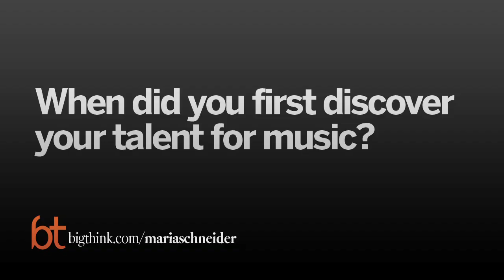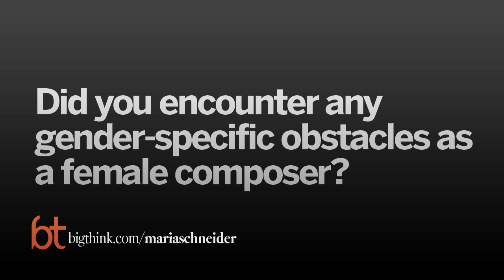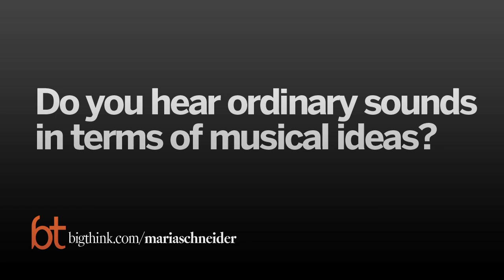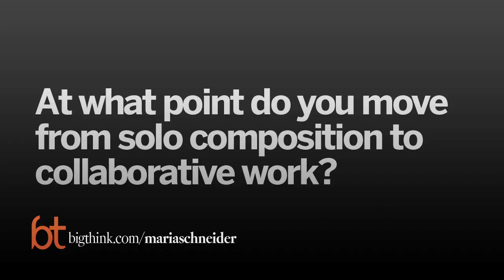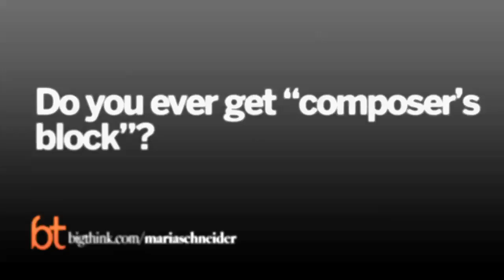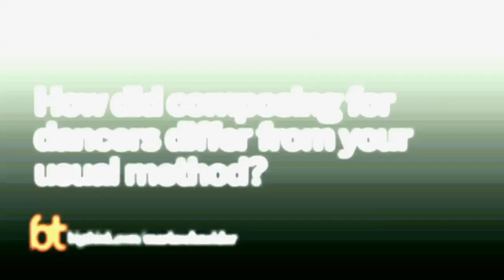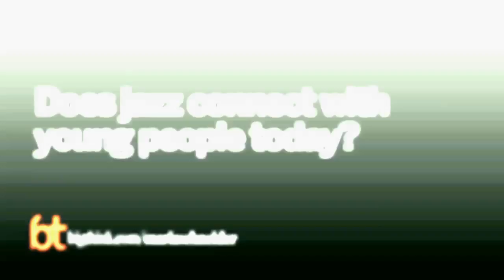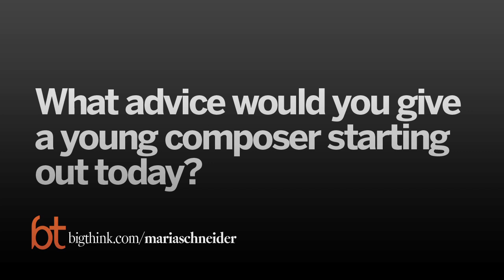Big Think Interview With Maria Schneider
Maria Schneider:

Maria Schneider is a Grammy Award-winning American composer. Born in Windom, Minnesota, she became widely known through the orchestra she founded in 1992. They appeared at Visiones in Greenwich Village every Monday night for a stretch of five years. The Maria Schneider Orchestra has since performed at festivals and concert halls worldwide, and she herself has received numerous commissions and guest-conducting invites, working with over 80 groups from over 20 countries.

Schneider's debut recording, Evanescence, was nominated for two 1995 Grammy Awards. Her most recent recordings have brought two Grammy Awards, the first for 'Concert in the Garden' (Best Large Ensemble Album; the first record to win a Grammy with Internet-only sales) and the second for 'Cerulean Skies' (Best Instrumental Composition). Schneider's most recent work, 'Carlos Drummond de Andrade Stories,' was commissioned by the Saint Paul Chamber Orchestra for soprano Dawn Upshaw. She is currently working on a piece commissioned by the Kronos Quartet for a 2010 premier.
TRANSCRIPT:

Question: When did you first discover your talent for music?

Maria Schneider: Well, I guess what I first discovered was a love for it and that was when I was, actually I was four, almost five years old, and I'm from a very small town in Windom, Minnesota, the southwest corner, and there was a woman that moved there in 1965, and she had been a stride pianist and a classical pianist from Chicago. And when she came to town, she was this great pianist, and the only reason she moved to Windom was that her husband and son had both died of cancer within, I think, like a month of each other or something, it was really tragic and her only living family was this daughter in Windom. So she moved to town, and my parents heard about her and invited her over for dinner. And after dinner, she started to play, and it was just, I mean, we had this awful little, sort of spinet piano in our house, but it was like, it was like in the Wizard of Oz when it goes from black and white into color. You know, my life changed at that point, and it was like her spirit just went into the air and was just dancing. I mean, I could see things, you know, beyond, in the music, with her, how her personality just came into the sound. And I said, "I want that, I want to be her." And she had red hair, and my hair was really bright red back then, and so it was just like, "I want to be Mrs. Butler." And so I begged my parents for lessons and maybe in myself I recognized that I had, you know, maybe a talent for it, but it was just an affinity for sound.

Question: What music did you love most as a child?

Maria Schneider: Well, let's see. I mean, it was a variety of things. I mean, classical music, mainly through my mother and my teacher, my mom used to play Chopin around the house a lot and so Chopin, Ravel, you know, Mozart, all the classical music. Not so much modern classical, although, you know, maybe some Stravinsky later on, and Copland, I was a Copland freak when I was young. And then I loved musical theater songs, like Cole Porter, you know, just standards, Gershwin, and, you know, Lerner and Lowe, and Rodgers and Hammerstein, and I was just crazy about that. And then my piano teacher really, you know, encouraged me to, you know, do piano kind of stride arrangements of, you know, American popular, old American popular song. And so those were the main things, you know, the jazz, I wasn't really conscious of what jazz was. The only jazz I knew about was kind of just old stride piano, you know, playing, and then boogie woogie, which she also taught me to play. You know, it was an odd way to begin.

Question: How did you transition from playing to composing?

Maria Schneider: Well, she really encouraged me. My very first lesson, she was an amazing teacher and my first lesson, I mean, it's funny how all things go back to Evelyn Butler, but my first lesson, she did something where she played a major triad and then she sang, "Bright the day," and then she played a minor triad and she sang, "Dark the night," and she said, "Everything in music has a feeling and there's a reason behind it, you know, and it comes through music theory and I want you to understand why everything you play sounds and feels the way it does. And we're going to analyze every piece that you ever play."